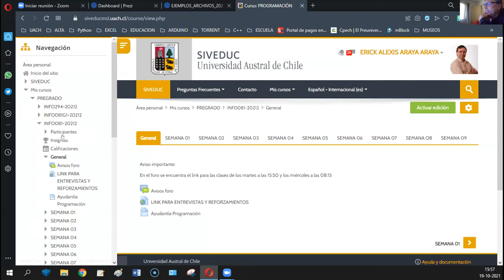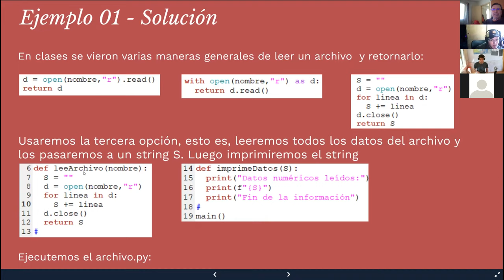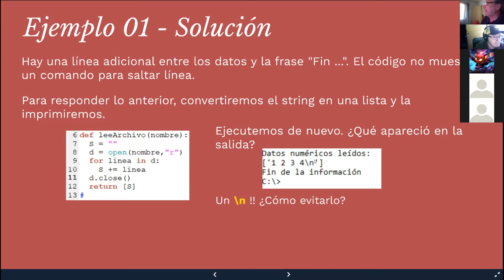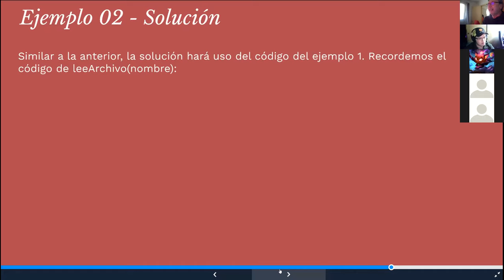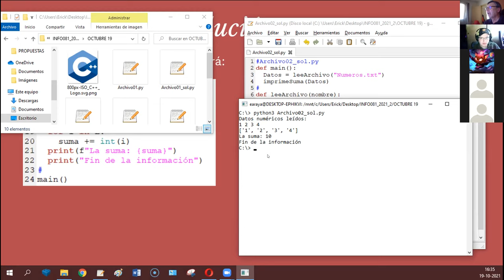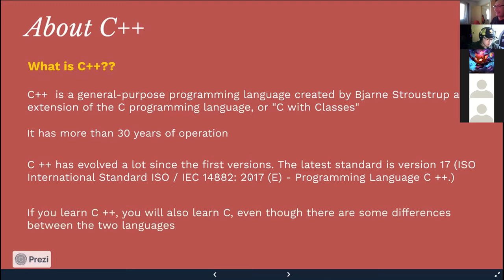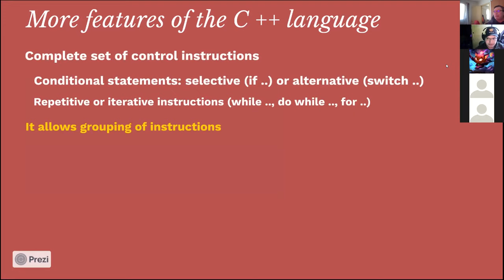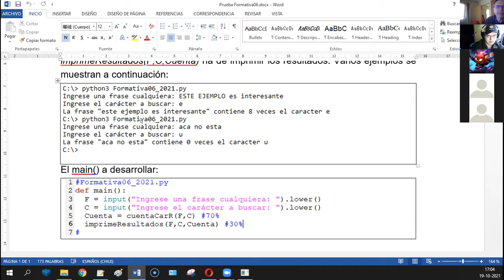[INFO081] CLASE 0CTUBRE 19 - ARCHIVOS - INTRO C++ - ERICK